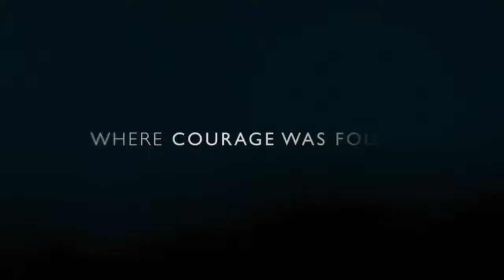JΟURNЕY'S ЕND Official Trailer (2018) Asa Butterfield, Paul Bettany Movie HD